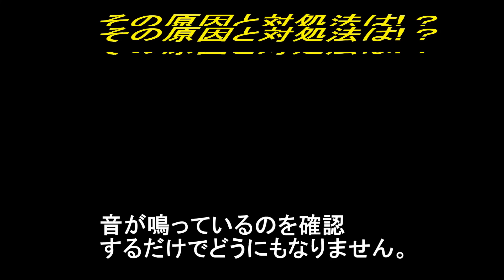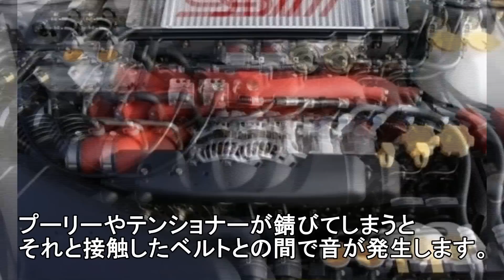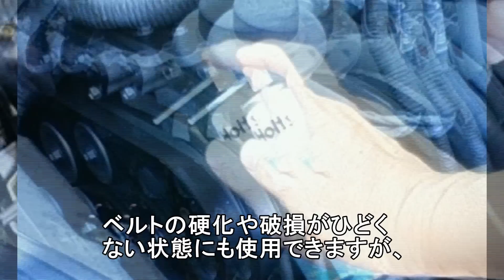知らないとヤバい！エンジンルームからのキュルキュル音？その原因と対処法は!？知ってよかった雑学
【関連動画】

意外と知らない!?車のドアバイザー（サイドバイザー）はホントに必要？そのメリット・デメリットとは？知ってよかった雑学

意外と知らない スタッドレスタイヤを買わなくても雪道を走れる4つの方法！！知ってよかった雑学

意外と知らない 寒冷地仕様車ってどんな車？雪国以外でも使い勝手が良かった！？知ってよかった雑学

意外と知らない 雪の日に車のワイパーを立てないといけない意外な理由？ ○○を探す目印だった！！知ってよかった雑学